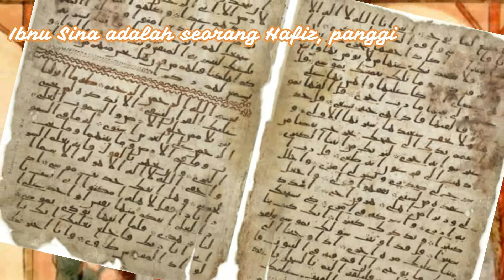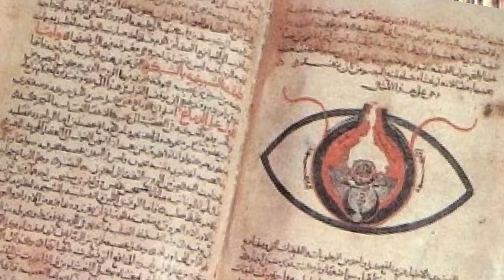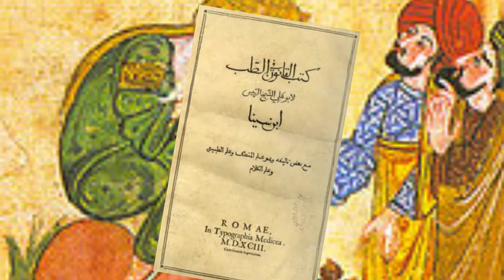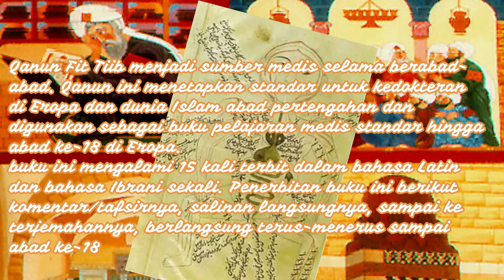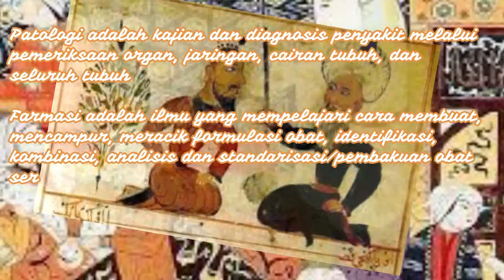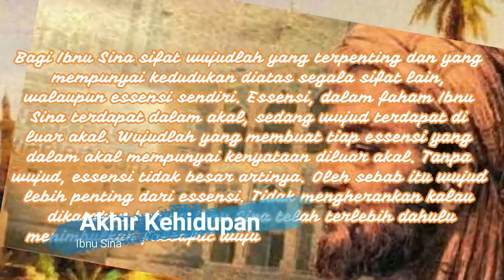Biografi Ibnu Sina Sang Bapak Kedokteran Modern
Ibnu Sina bernama lengkap Abu ‘Ali al-Husayn bin ‘Abdullah bin Sina. Ibnu Sina lahir pada 980 di Afsyahnah daerah dekat Bukhara, sekarang wilayah Uzbekistan.
Ibunya, bernama Setareh, berasal dari Bukhara; ayahnya, Abdullah, adalah seorang Ismaili yang dihormati, sarjana dari Balkh, sebuah kota penting dari Kekaisaran Samanid. Ayahnya bekerja di pemerintahan Samanid di desa Kharmasain, kekuatan regional Sunni. Setelah lima tahun, adiknya, Mahmoud lahir. Ibnu Sina sejak kecil mulai mempelajari Al-Quran dan sasta, kira-kira sebelum ia berusia 10 tahun.
Ibnu Sina telah hafal seluruh Quran pada usia 10 tahun. Ia belajar aritmetika India dari seorang pedagang India bernama Mahmoud Massahi, Dia juga belajar Fiqih kepada Ismail al-Zahid, seorang ahli fiqh madzhab Hanafi. Ibnu Sina di usai remaja mempelajari Metafisika Aristoteles dan al-Farabi. Pada usia 16 tahun, dia belajar teori kedokteran dan juga juga menemukan metode baru dalam pengobatan, dan ketika usianya 18 tahun, beliau sudah diakui sebagai seorang ahli pengobatan yang profesional kala itu.
Kepopulerannya sebagai dokter berawal saat ia berhasil menyembuhkan Nuh bin Mansur, seorang penguasa Dinasti Samaniah. Banyak tabib dan ahli yang hidup pada masa itu tidak berhasil menyembuhkan penyakit sang raja sebelumnya. Karena hal tersebut, Ibnu Sina berhasil mendapat akses ke perpustakaan kerajaan Samaniyah.
Ibnu Sina adalah seorang penulis yang produktif. umlah karya yang ditulis Ibnu Sina (diperkirakan antara 100 sampai 250 buah judul). Kualitas karyanya yang bergitu luar biasa dan keterlibatannya dalam praktik kedokteran, mengajar, dan politik, menunjukkan tingkat kemampuan yang luar biasa.
Karyanya, Qanun fi Thib atau The Canon of Medicine berisikan ensiklopedia tentang pengobatan dan obat-obatan yang jauh melampaui pemikiran saat itu dalam kedoteran, dalam kitab ini juga dibahas mengenai karantina dalam mengawasi penyebaran penyakit menular, Ibnu Sina menjelaskan penyakit akibat mikoorganisme  sangat menular pada lingkungan sekitar, karena itu diperlukan pembatasan ruang gerak dari penduduk. The Canon of Medicine diterjemahkan ke bahasa Latin pada abad ke-12 di Spanyol. Bukunya ini pada abad ke-13 sudah diajarkan di University of Bologna, universitas tertua Eropa yang ada di Italia. Kemudian Dalam kita Asy-Syifa, beliau menulis  tentang cara-cara pengobatan sekaligus obatnya, dalam bahasan latin, kitab ini di kenal dengan nama 'Sanatio'.
Jasanya dalam ilmu kedokteran sangat besar, Ibnu Sina adalah dokter pertama yang mencatat dan menggambarkan anatomi tubuh manusia secara lengkap. Kemudian, orang yang pertama kali merumuskan, bahwa kesehatan fisik dan kesehatan jiwa ada kaitan dan saling mendukung, yang mengenalkan dunia kedokteran pada ilmu pathology dan farmasi, dan orang yang memperkenalkan tatacara pengobatan secara sistematis.
Ibnu Sina selain terkenal sebagai orang yang ahli dalam ilmu agama dan kedokteran, ia juga ahli dalam bidang matematika, logika, fisika, geometri, astronomi, metafisika dan filosofi. Pada usia 18 tahun, Ibnu Sina memperoleh predikat sebagai seorang fisikawan.
Dalam bidang filsafat, Ibnu Sina adalah seorang Muslim yang taat dan berusaha untuk mendamaikan filsafat rasional dengan teologi Islam. Tujuannya adalah untuk membuktikan keberadaan Tuhan dan ciptaan-Nya dari dunia ilmiah dan melalui akal dan logika.
Ibnu Sina wafat pada tahun 1037 M di kota Hamdan, Iran.
Tak ada penyakit yang tak bisa disembuhkan kecuali kemalasan. Tak ada obat yang tak berguna selain kurangnya pengetahuan